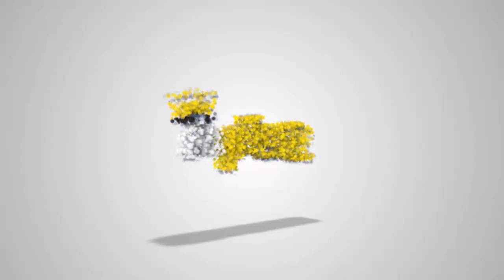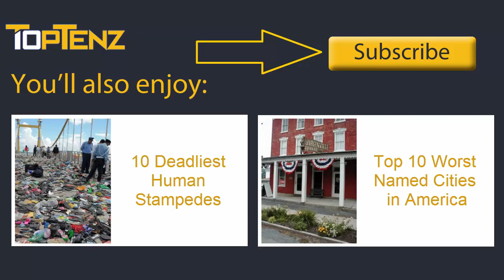Top 10 Household Products That are Almost Indestructible — TopTenzNet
Top 10 Household Products That are Almost Indestructible

The modern world revolves around the idea of disposable technology, the idea that we need to constantly upgrade and replace the things we own with something bigger and better that can also sync with our fridge. So we wanted to take a few minutes to talk about 10 items you could find in an average home that will likely outlive us all.

Coming up:

10. Lego Bricks
9. Tonka Trucks
8. George Foreman Grills
7. Nokia 3210/3310
6. Cassette Tapes
5. CRT TVs
4. Zippo Lighters
3. Fender Guitars
2. Flash Memory
1. Cast Iron Pans